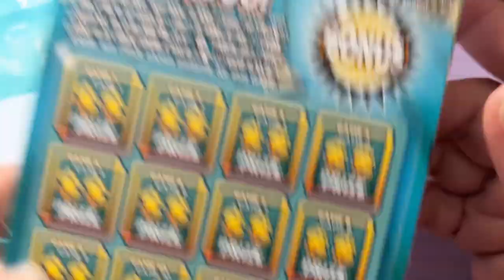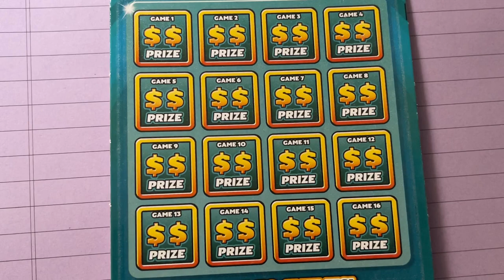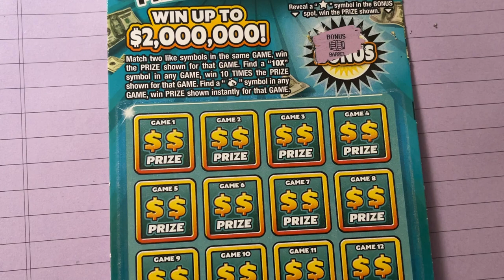Payday Bonus Lottery Ticket 34